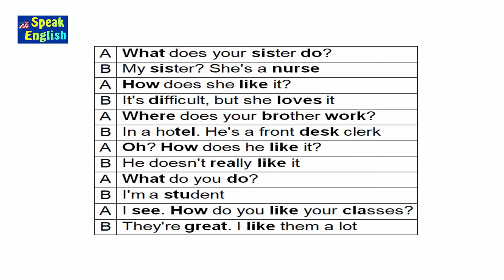Diálogo básico em inglês para iniciantes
Diálogo básico e simples em inglês para você praticar a fluência e aumentar sua fluência para iniciantes

Professor Guerra